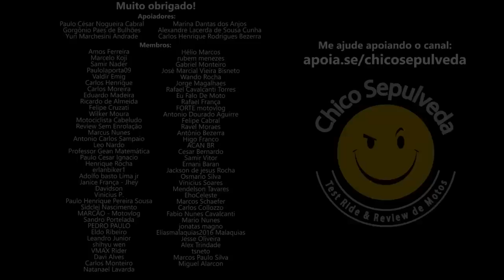Honda NC750X CB500X Yamaha Tracer 900 BMW F750GS Kawasaki Versys 650 Triumph Tiger 660 Tiger 900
Black Boots
Calçados com estilo, conforto e segurança